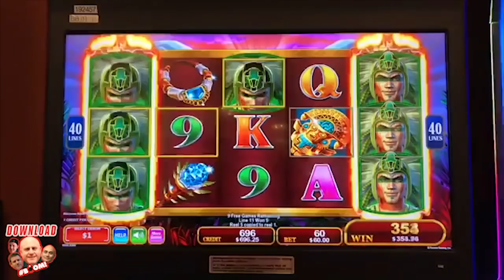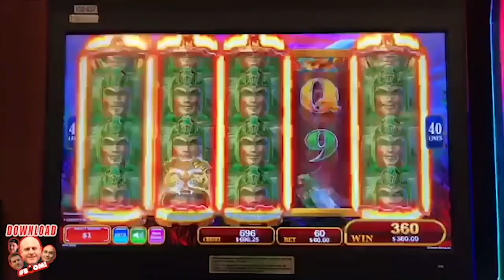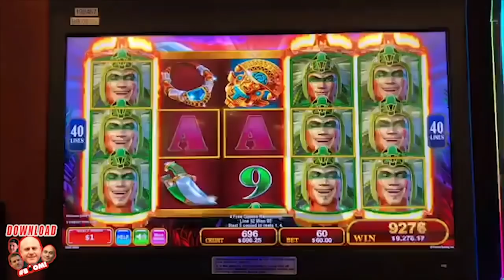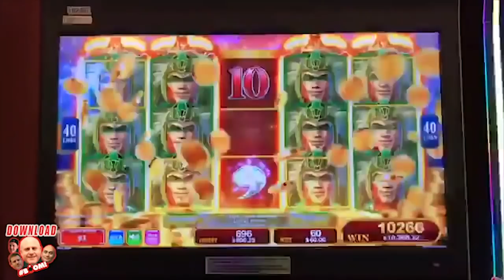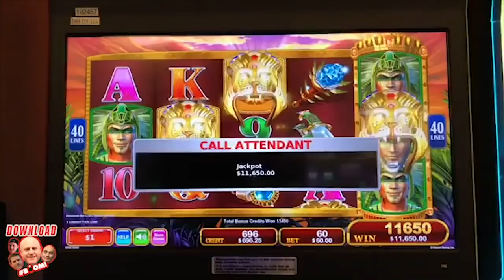One of My Best Konami Jackpots Ever!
Massive Konami Jackpot!